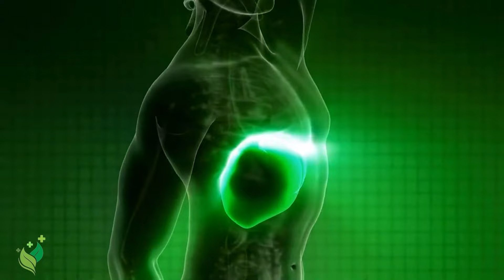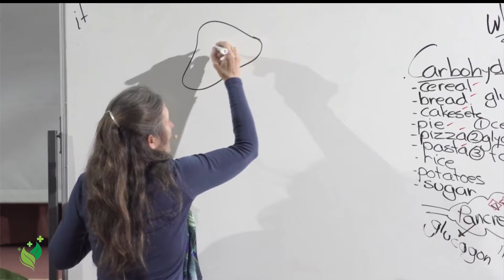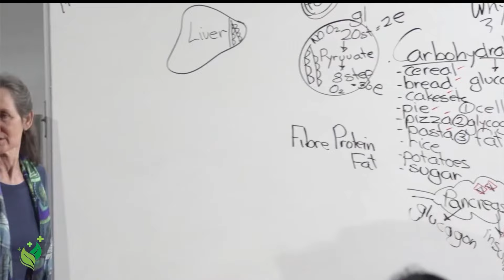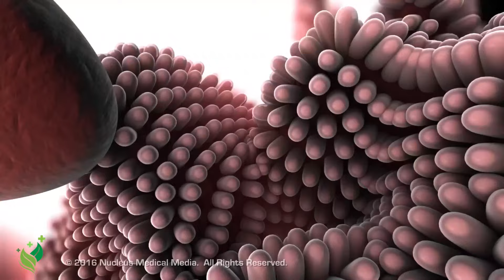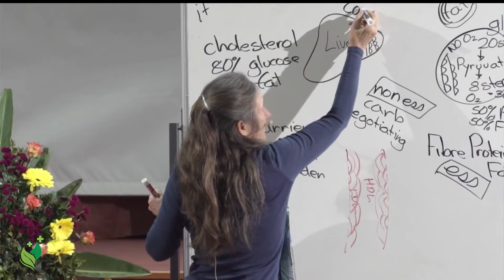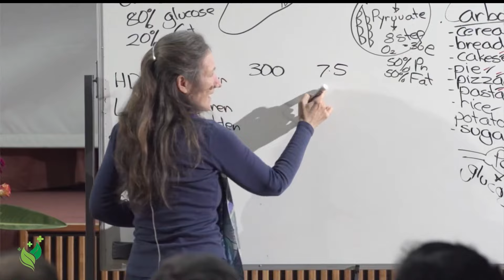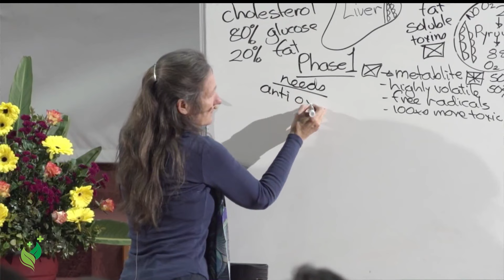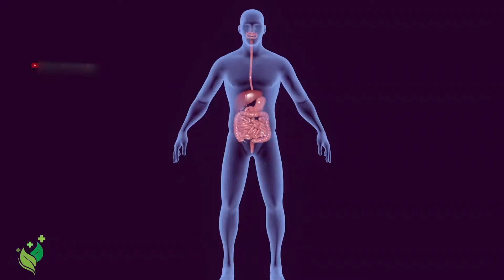SILENT KILLER!: Barbara O'Neill Reveals SHOCKING Habits That DESTROYS Your Liver!!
THEY HIDE THIS! Barbara O'Neill UNCOVERED The Deadly LIVER Mistake!

Today, we're looking at an important but often overlooked part of our health: liver health 🫀. The liver works hard to detoxify the body, process nutrients, and support many essential functions 🌱. As we age, taking care of our liver becomes even more important 💪. Surprisingly, about 1 in 4 adults has some form of liver disease and might not even know it ⚠️. This makes understanding liver health and how to protect it essential.

In this talk, we’ll cover what the liver does, what affects its health, and some simple tips for keeping it strong and healthy 🍎🥦.

About Healthy Peak
Welcome to Healthy Peak! On this channel, we are dedicated to guide you on your journey to optimal well-being.

🎥 Videos about Health, Nutrition and a Natural lifestyle
🎨 Written, voiced and produced by Healthy PeaK